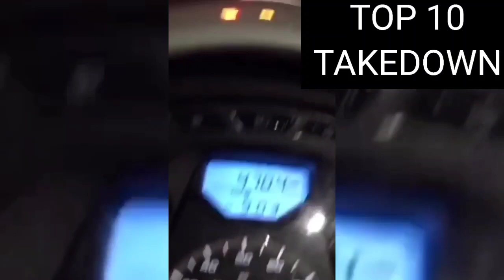Getting Robbed in London😭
recently there have been many Robberies in London just wanted to make aware of this situation going on and so everyone can stay  alerted safe from this dangerous activities.